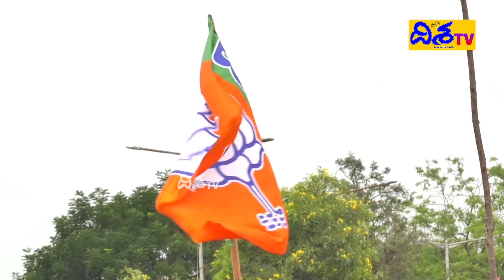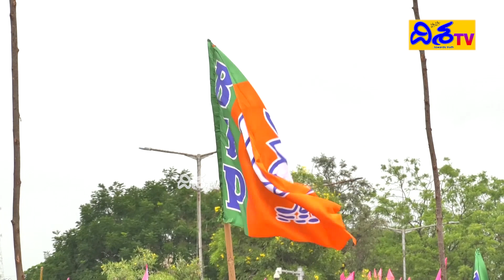చేరికలపై బీజేపీ సైలెంట్ ఆపరేషన్.. | TBJP Strategy on Assembly Elections | Amit Shah | Disha TV